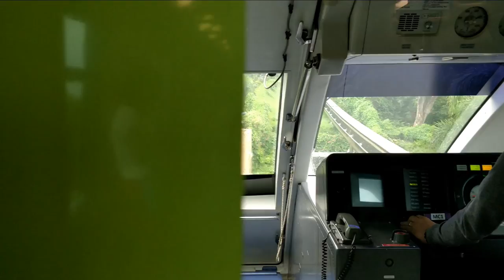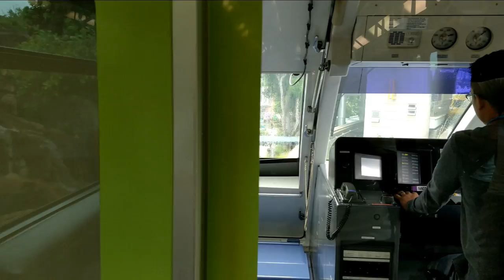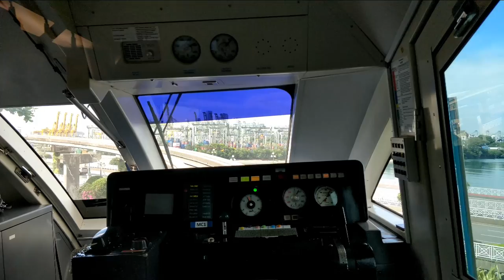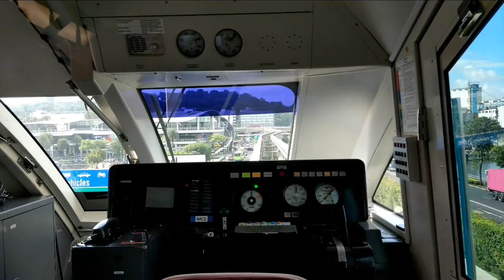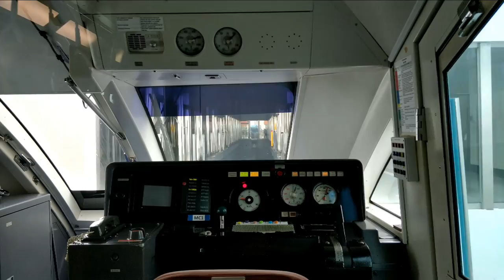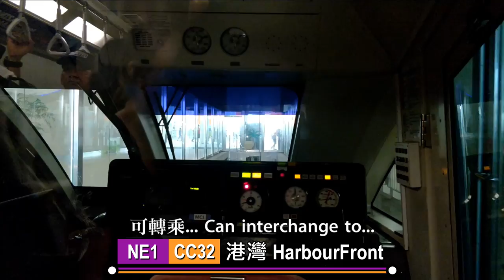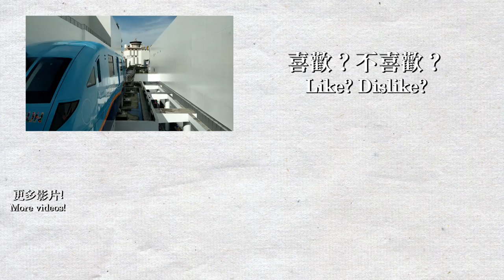【🚝獅城單軌】Singapore Sentosa Express 新加坡聖淘沙捷運合輯 (+前望風景)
歡迎來到新加坡！我在6月7-12日參加了學校的新加坡遊學團，當有自由時間時，我便乘坐地鐵到其他景點遊覽。在這5日中，我收集了新加坡地鐵5條地鐵線及部分輕鐵線的片段，本次影片為聖淘沙捷運的合輯，本路線是一條全自動駕駛的單軌列車路線，連接聖淘沙和新加坡本島。
Welcome to Singapore! I was going on a study tour to Singapore on 6/7-11. Whenever there was free time, I go to different places via the MRT. I've collected all 5 MRT routes and some LRT footages. This is a compilation of the Sentosa Express, a fully automated monorail running between the Sentosa Island and the main island in Singapore.

在影片中收錄的列車：Hitachi small-type monorail